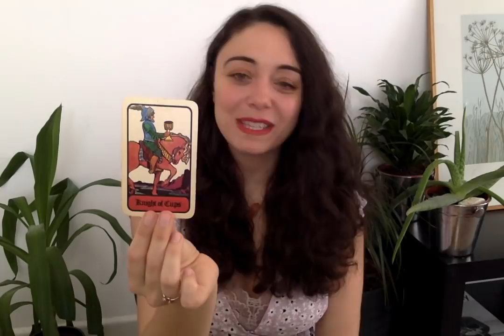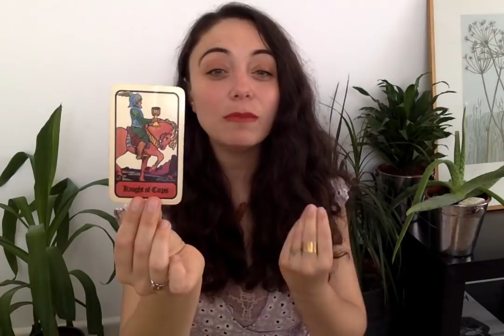VIRGO JULY 2020 - The messages are CRYSTAL CLEAR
SARAHTAROT